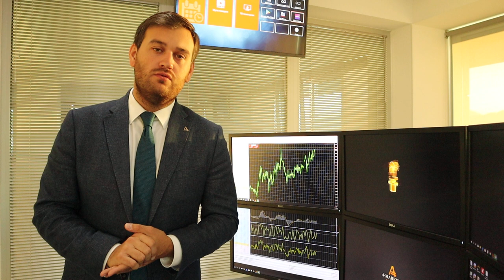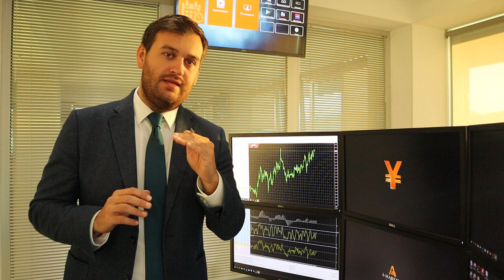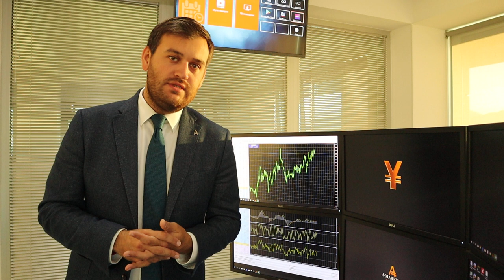Очень важный день для Англии и фунта!